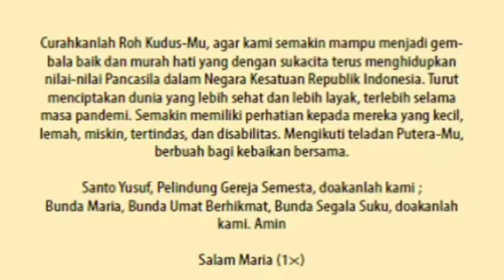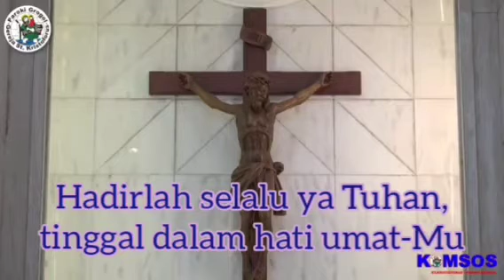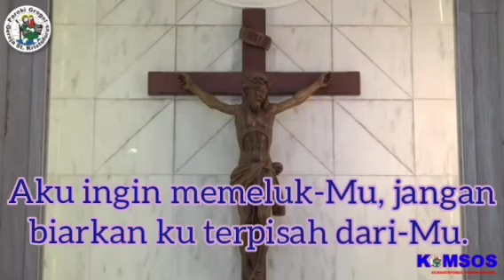🌹Homili🌹Romo Yohannes Herman Joseph Luntungan MSC, Paroki Grogol Gereja St. Kristoforus KAJ.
Perayaan Ekaristi Minggu, 28 Februari 2021 Hari Minggu Prapaskah II B/I

Untuk turut ambil bagian dalam Perayaan Ekaristi secara menyeluruh via streaming dapat ikuti 👉Komsos Paroki Grogol KAJ.